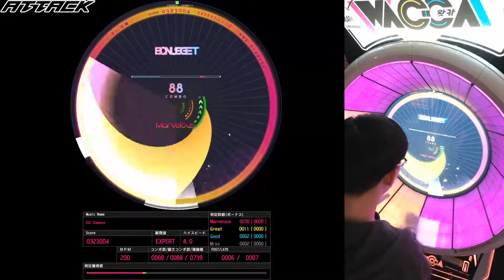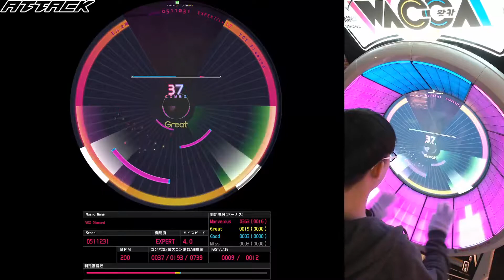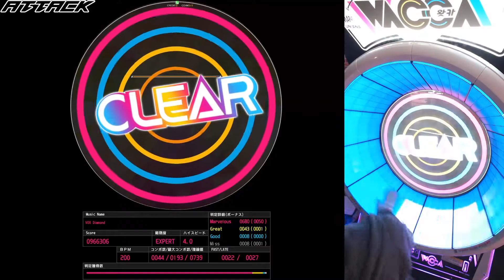[WACCA] Vox Diamond (EXPERT)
Title : Vox Diamond
Composer : t+pazolite
Difficultly : Lv.12
Player : YIHYA